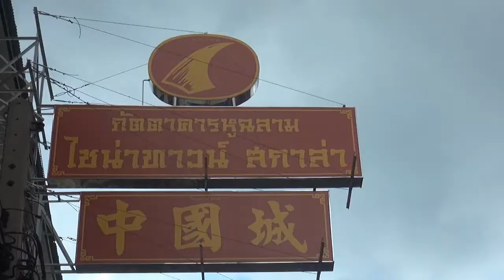Tricity Rally @Chinatown version1